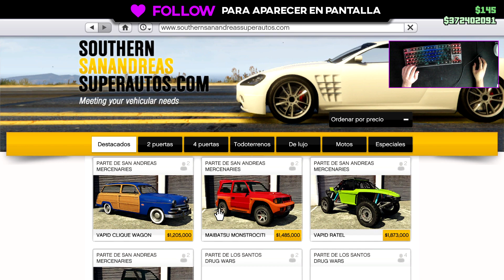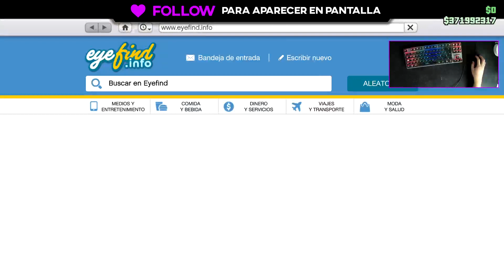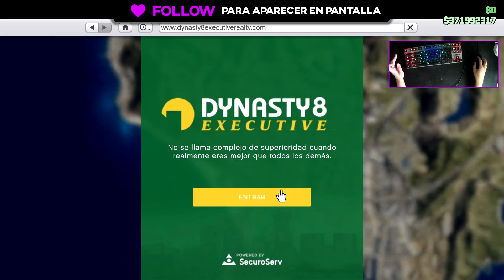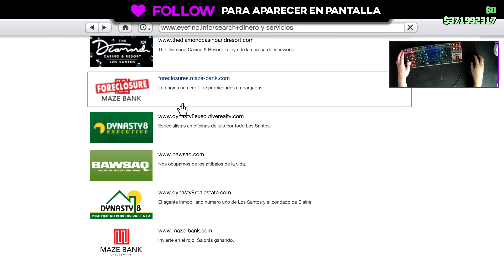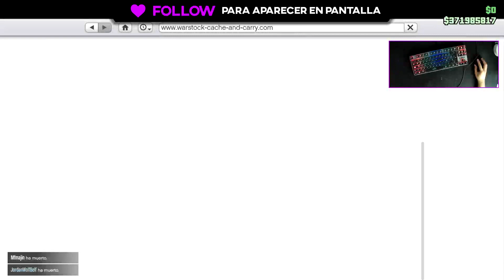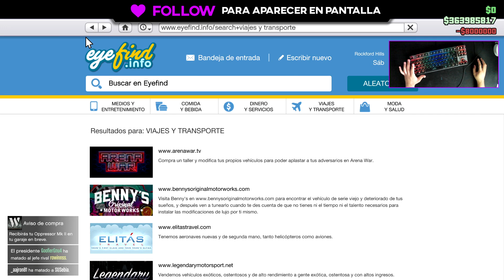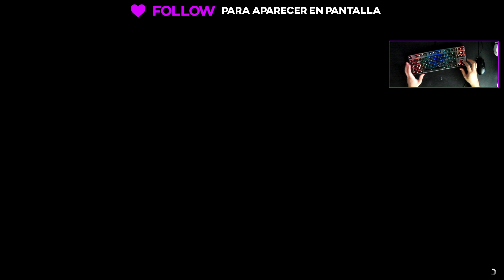Buscando la GUN VAN en GTA ONLINE y aventuras con el colega Damian en modo libre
◾ Cheeeee! ¿Qué haces que no te has suscrito? Tira anda dale al botón! ◾

► ¡Sígueme!

✅ ALGUNOS PRODUCTOS QUE OS PUEDEN INTERESAR!
▶PASTILLAS POTABILIZADORAS◀
▶FILTRO DE AGUA◀
▶LINTERNA LINKAX◀
▶LINTERNA MORPILOT◀
▶LINTERNA EBUYFIRE◀
▶LINTERNA LED◀
▶LINTERNA GOLDGE◀
▶ARRANCADOR TACKLIFE T6◀
▶ARRANCADOR DINKALEN◀
▶ARRANCADOR YABER◀
▶ARRANCADOR BUTURE◀
▶ARRANCADOR AOKBON◀
▶CHALECO ANTIBALAS◀
▶BOLSO BOTIQUIN◀
▶FUNDA GLOCK◀
▶CUCHILLO KARAMBIT◀
▶PINGANILLO RADIOU◀